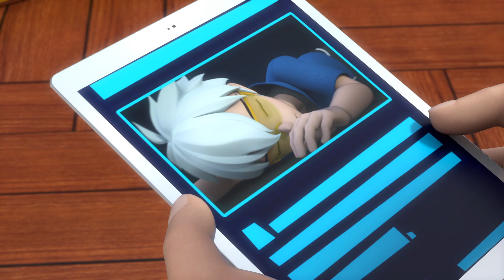Thunder Machines - Bánh Xe Chiến Đấu Tập 14 - Lộc Hằng Rời Đội | Hoạt Hinh Hay Nhất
♫ Cảm ơn mọi người đã xem video, thấy hay nhớ Like, bình luận, chia sẻ giúp "BH Hoạt Hình" nhé! và đừng quên ĐĂNG KÝ kênh để theo dõi video mới nhất nhé.